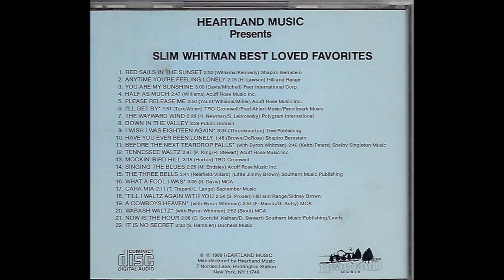Slim Whitman - Cara Mia [c.1989].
[Written by  Lee Lange aka Benny Lewis - Tulio Trapani aka Mantovani]
1st. Recorded 1954 by David Whitfield [UK].

   "Best Loved Favorites" [1989]

Slim Whitman [vcl solo/falsetto]
            - ALL SESSIONS -

1957  Joined the Grand Ole Opry
1968  Country Music Hall of Fame MUSEUM
                'Walkway of Stars"
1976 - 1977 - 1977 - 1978